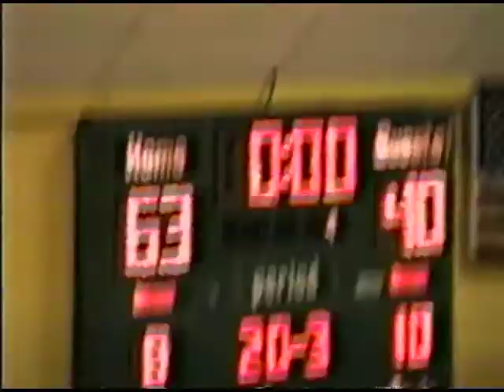1997 Alma vs Greenwood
1997 Alma vs Greenwood (Home)